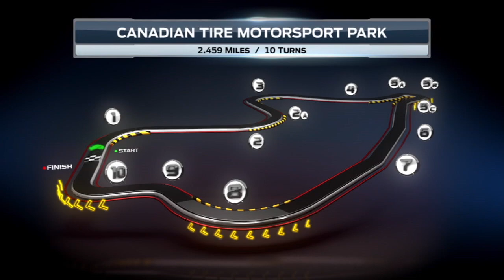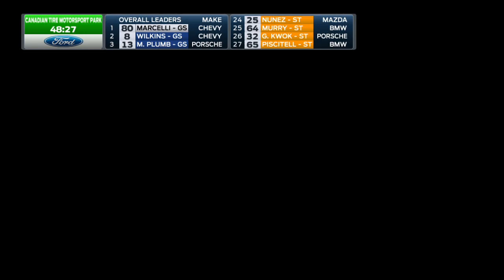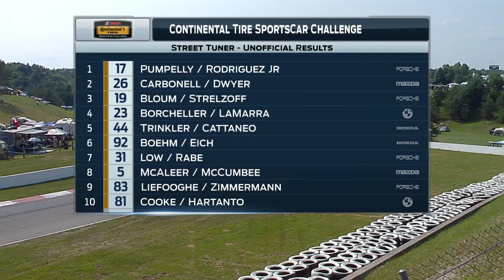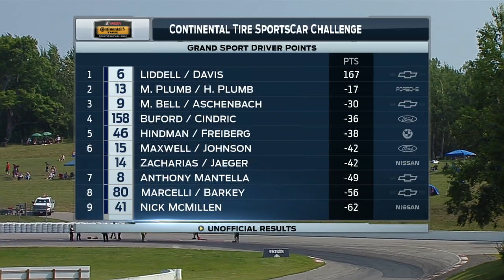2015 Canadian Tire Motorsport Park Race Broadcast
Watch the full TV broadcast of the Continental Tire SportsCar Challenge race from Canadian Tire Motorsport Park.